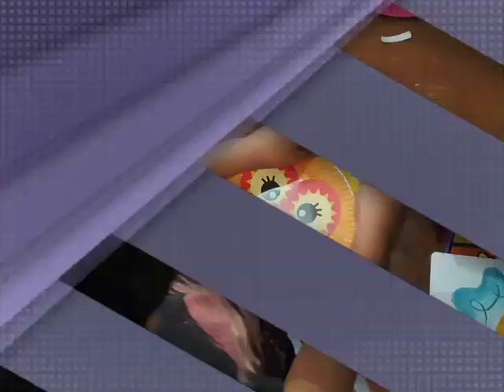Playdate working on some art projects: paper plate, pom-pom, peg doll and sand painting.